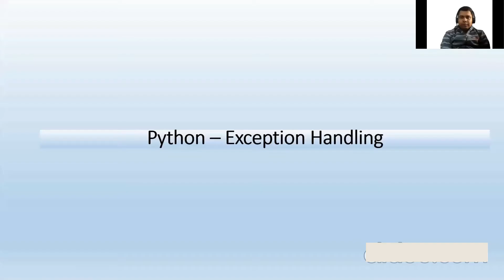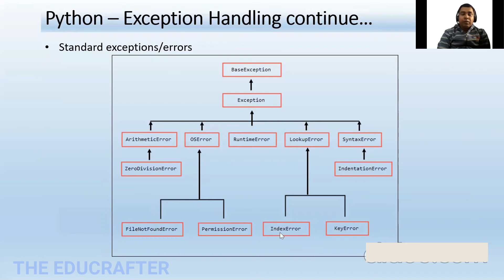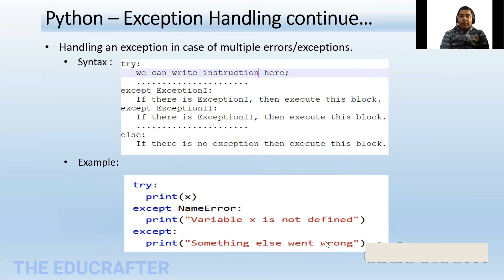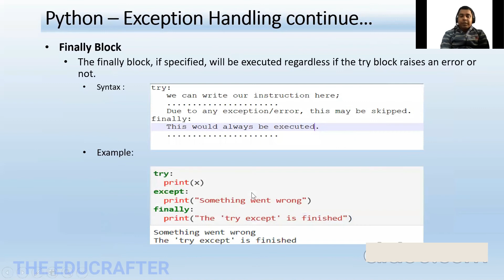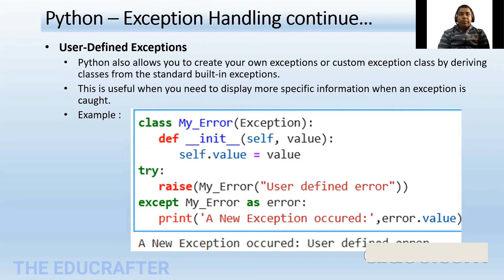Python PART-15 | Python - Exception Handling | Hindi | Industry Oriented course | Parkash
This Video Contain Python Exception Handling.
When an error occurs ,or exception as we call it,Python will normally stop the program execution and generate an error message.